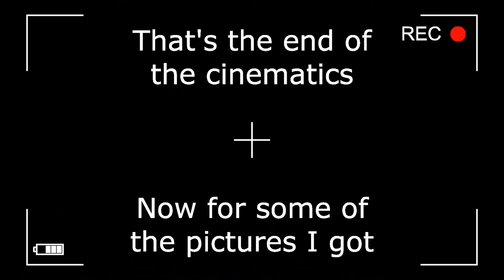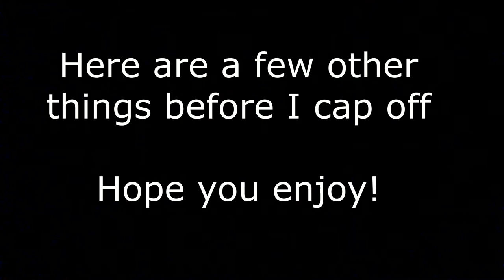Miller Motorcars and Carriage House Motor Cars Montage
Hey everyone I'm back after a little break. Just clarify a few things...
1) You may drool during this
2) The Mclaren Elva was pure luck, there was a open house party for the car and that was the day of editing and uploading this, here's there walkaround of the car!
4) hope you like this, sorry if some of the clips are whiter than they should be, was probably the software and sorry some of the clips aren't so smooth, tried smoothing al of them out and it crashed on me so ya.
Enjoy guys. There will not be an upload in September due to school